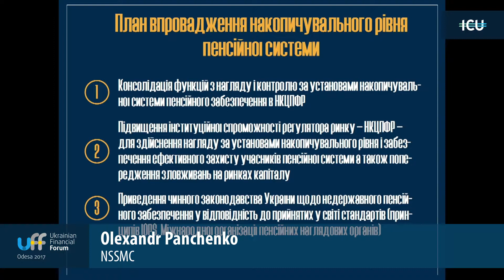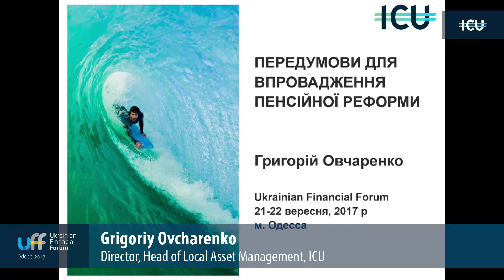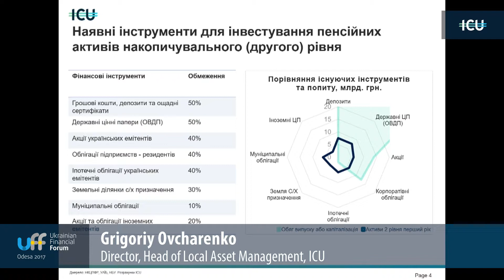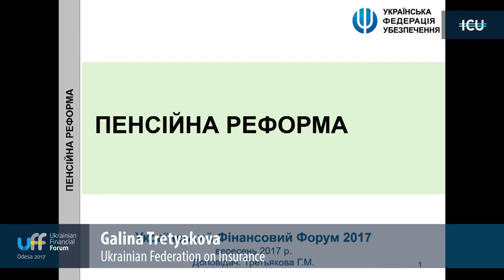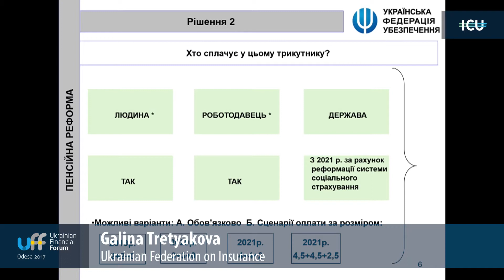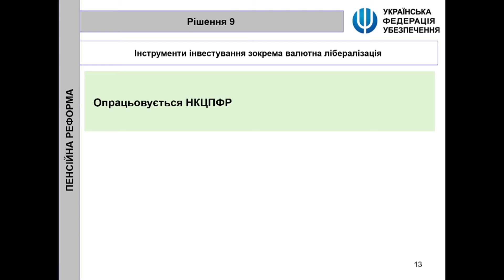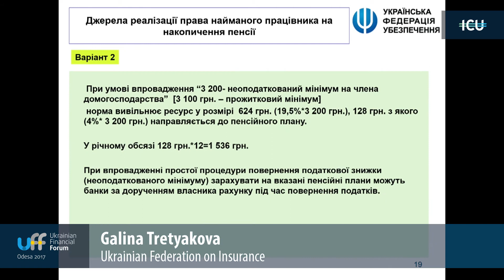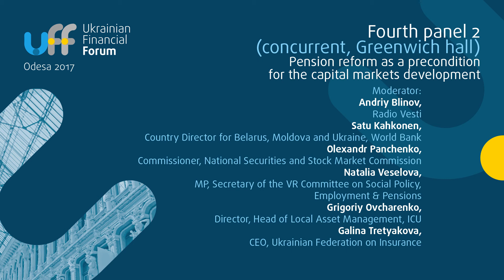Ukrainian Financial Forum 2017 - 4th panel 2 - Pension system reform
Pension reform as a precondition for the capital markets development

Moderator: Andriy Blinov, Radio Vesti
Satu Kahkonen, Country Director for Belarus, Moldova, and Ukraine, World Bank
Olexandr Panchenko, Commissioner, National Securities and Stock Market Commission
Natalia Veselova, MP, Secretary of the Verkhovna Rada Committee on Social Policy, Employment& Pensions
Grigoriy Ovcharenko, Director, Head of Local Asset Management, ICU
Galina Tretyakova, CEO, Ukrainian Federation on Insurance